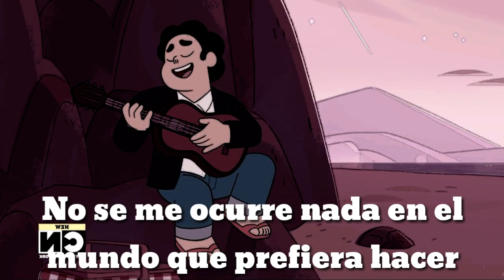Steven Universe Future I'd Rather Be Me (With you) Cover Español Latino|AxlolRms - Sub Español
hoalalalkalalalalaajhajajaanabdnnssmama

hoy les traigo este cover de Steven universe espero que les guste jajajajaj me costó xd

Créditos
Instrumental: AxlolRms (yomero)
Adaptación: AxlolRms
Mezcla y video: yo

Steve Universe Future together forever

I'd rather be me with you Steven universe future
I'd rather be me with you sub español
I'd rather be me with you fandud
steven universe final